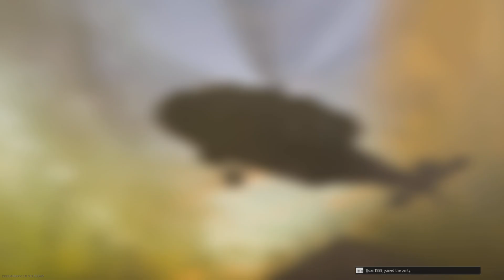Call of Duty: Modern Warfare Gasplay win 9 kills 1vs4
Gasplay win quads